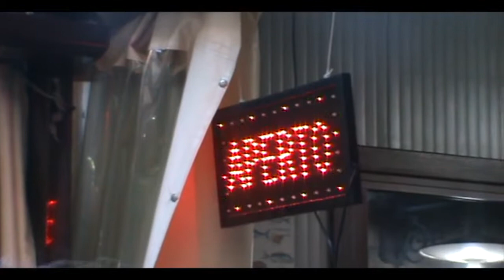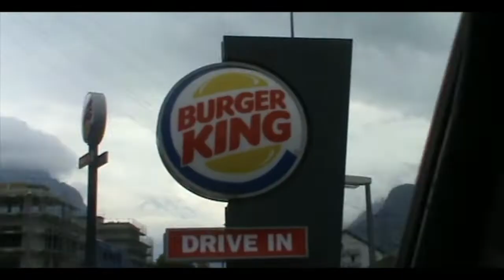DON'T KILL THE BEAST - MAGIC WONDERLAND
It's been 10 years now!
Happy Anniversary to all my friends who made this day so precious.

24/12/08

Video by Nives Staehelin - dangge1000!!!

It's been eight years
We took this train
To a place far away
We've been to a town
The town of lights
Beautiful colors
Stars so bright

All day-long laughing with all my best friends
Suddenly we entered the magic wonderland

The sun so kind
The river so cold
The meadow so sweet
I found my home

We're laying on the meadow
We're looking at the stars
No more pain
No more scars

In this night I didn't dream
Not a single tiny thing
It's been eight years now